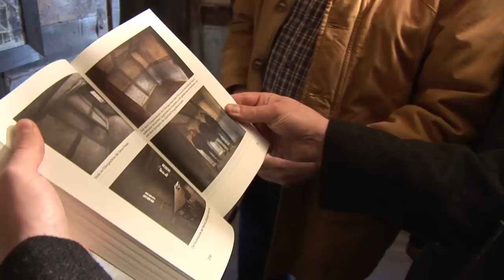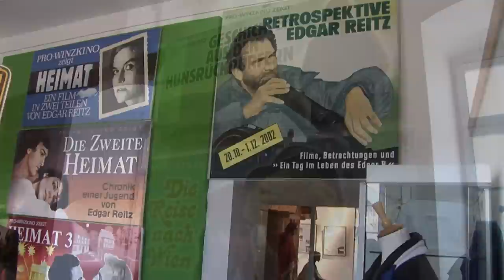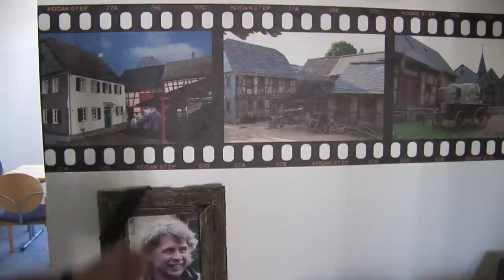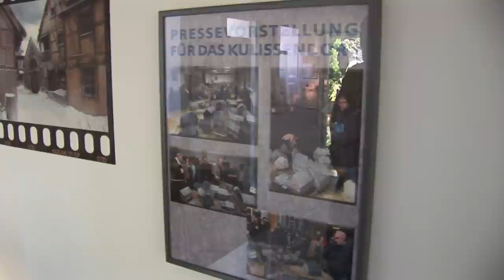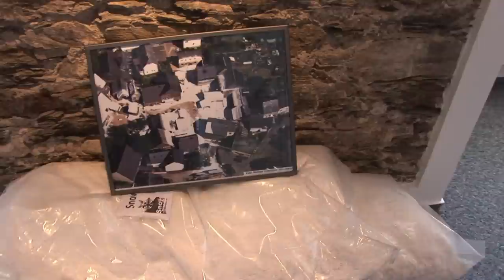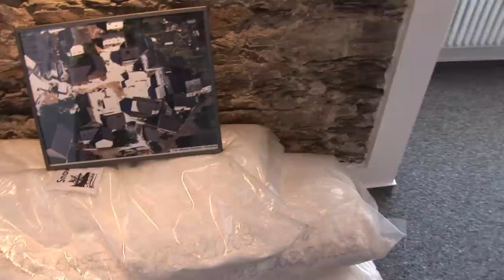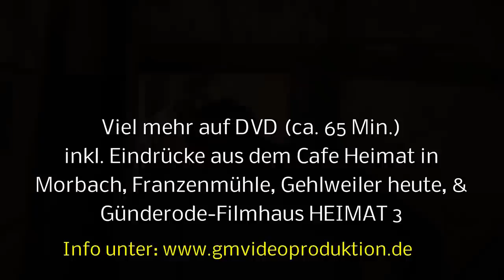Hunsrück. Filmkulissen Teil 2 (DIE ANDERE HEIMAT) Schabbach u.m.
Hier nur kleiner Einblick von den Kulissen im Dämgen Haus in Gehlweiler (Schabbach) und Hunsrück-Museum Simmern. Auf der DVD u. Blu-ray ca. 55 Min. Länge (erscheint mitte Mai 2014) ist noch mehr von Gehlweiler heute, inkl. Franzenmühle, alter  Friedhof bei Riegenroth, Cafe Heimat in Morbach, der Fels, der Baum u. Günderode-Filmhaus HEIMAT 3 und Rückblick auf Besuchertage Sommer 2012 in Schabbach 1840